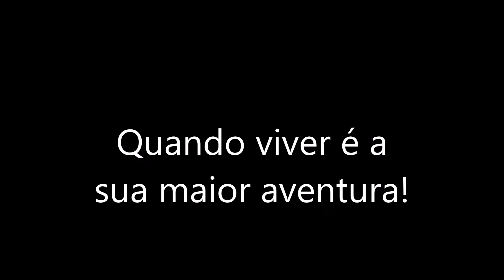Uma musica & paisagens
História, paisagens, lugares e muitas vivências